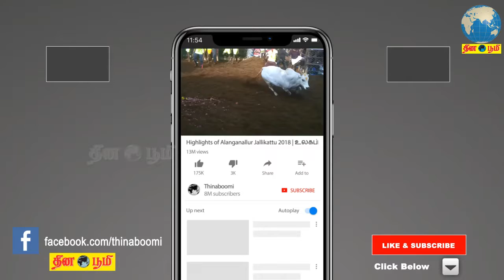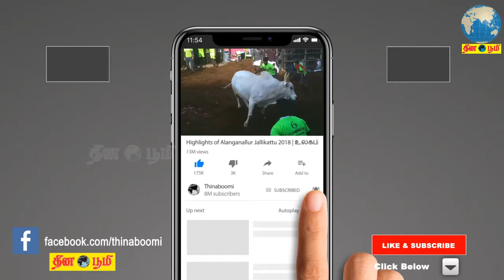சாதி மதம் இனத்தை வைத்து யாரும் அரசியல் செய்ய முடியாது - அமைச்சர் ஜெயக்குமார்